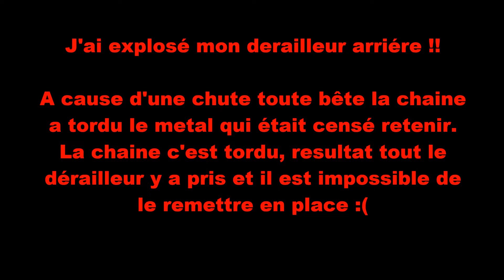J'AI EXPLOSER MON DERAILLEUR !!